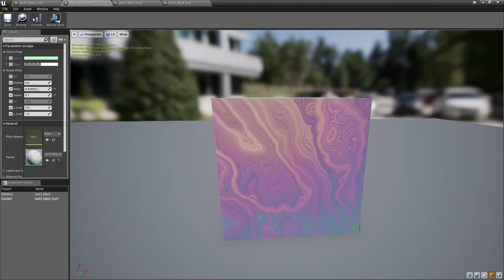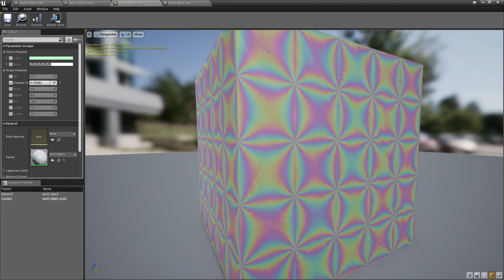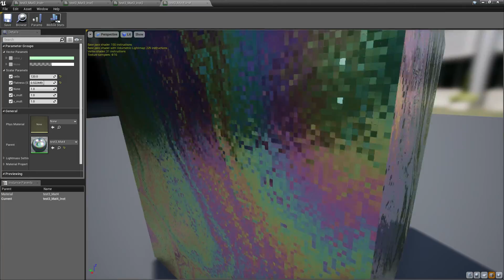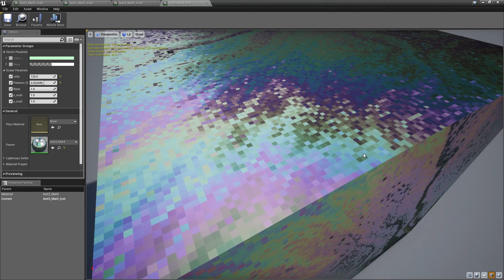UE4 iridescence update (irregular mapping)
just testing my Elgato HD and grabbed one of my favorite shader -iridescence. IMHO very nice, especially I like pixelated.